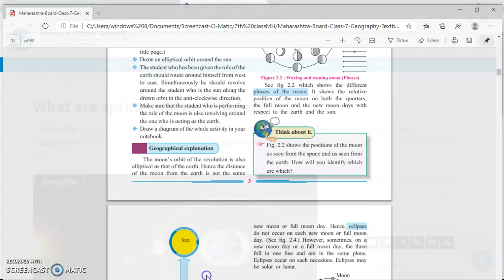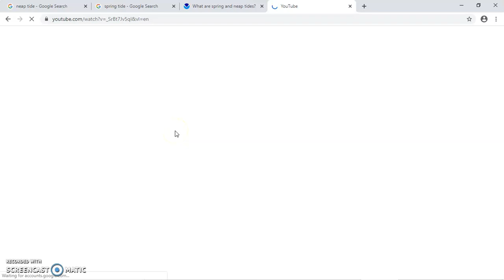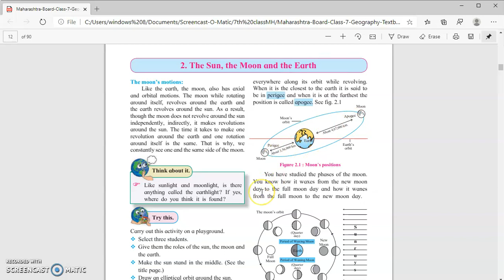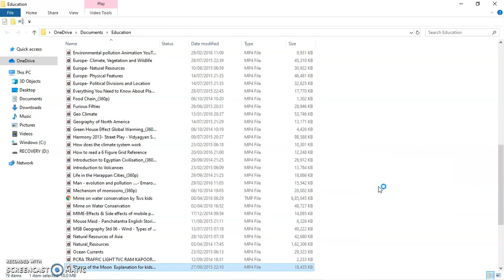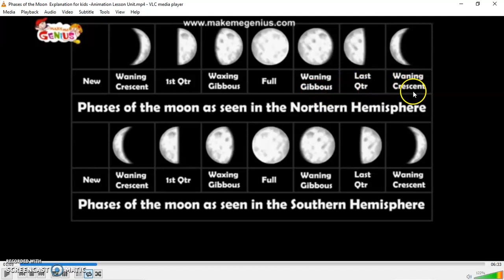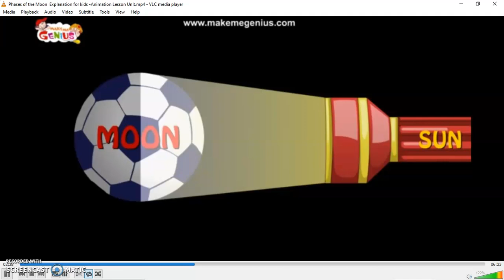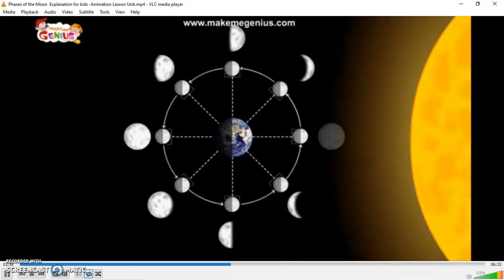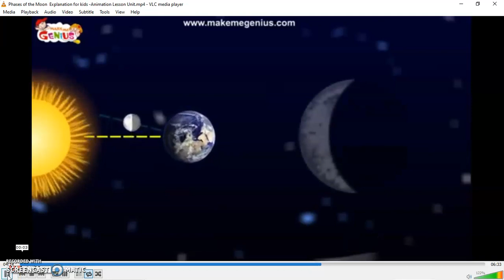Class-7th Subject-Geography Chapter-2 The Sun,the moon and The Earth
Part 1 By Rohit Tiwari
For Maharashtra State Board